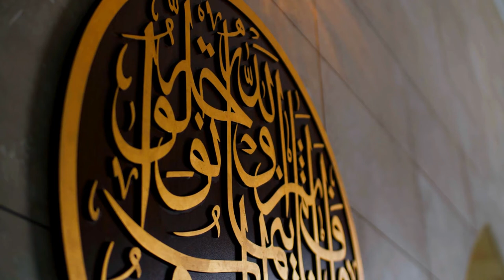[4K] [SF-428] Pemandangan Orang Muslim | Stock Footage | No Copyright Videos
Pemandangan Orang Muslim
Selamat Datang Di Dunia Sierux Channel.